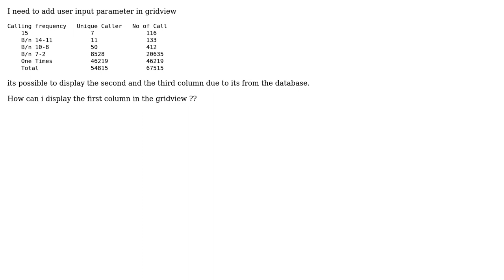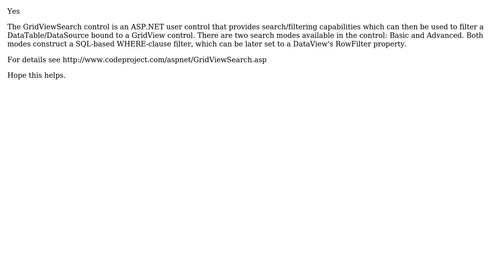How can I add user input parameter as a column value of gridview?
With thanks & praise to God, and with thanks to the many people who have made this project possible! | Content (except music & images) licensed under CC BY-SA | Music | Images & others | With thanks to user Sapna user Nayeem Mansoori and the Stack Exchange Network Trademarks are property of their respective owners. You are responsible for your own actions.